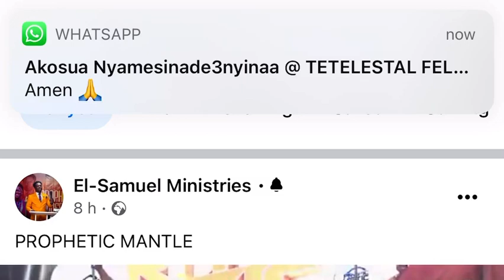MIKE GIZO MINISTERS AT PROPHETIC ADARETH